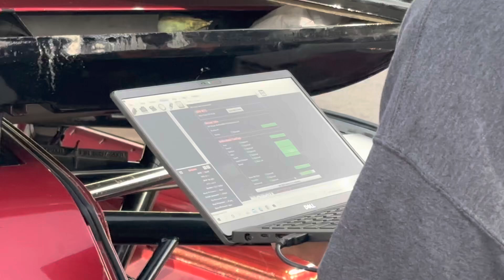WOW, 6.55 ON THE CORVETTE SICKWEEK DAY 1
The little red corvette goes 6.55!
Some small issues with rearend.
Many caea goes down first day and have to leave the competition.